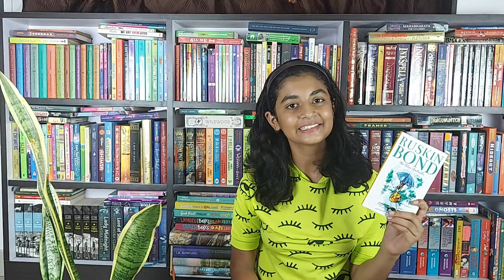Top 7 Books under 100 Rupees | Most Inexpensive Books You Should Buy and Read | Booktuber Stasha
We all love to buy books for cheap! Here is a list of the Top 7 Books Under Rs 100 that you should grab.

I am an 11-year-old voracious reader who loves to be around books, talk about them and inspire others to read. And in this pursuit, I love to record videos of my reviews, recommendations and challenges that I keep taking from time to time.

2. Bookish Tags and Challenges

3. Word of the Day

8. Best Books of the Month (2021)